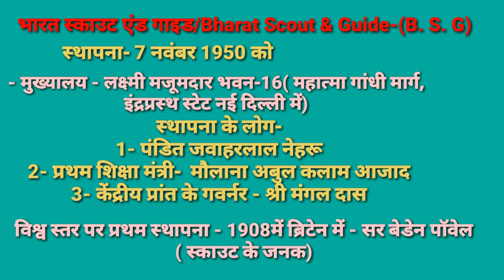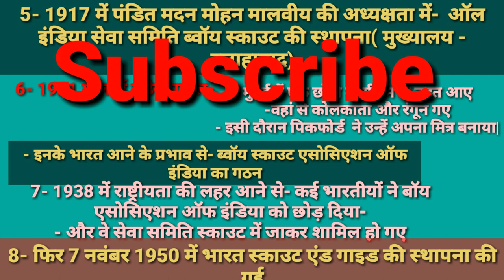भारत स्काउट एंड गाइड/Bharat Scout And Guide In hindi /Bharat Scout and Guide /Scout and Guide /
दोस्तों इस वीडियो में भारत स्काउट एंड गाइड के बारे में वे  सभी महत्वपूर्ण टॉपिक जो आपके आने वाले सभी फिजिकल एजुकेशन एग्जाम के लिए इंपॉर्टेंट होगा| दोस्तों यदि आपके मन में फिजिकल एजुकेशन सब्जेक्ट  से रिलेटेड किसी टॉपिक के बारे में कोई डाउट हो तो आप कमेंट में जरूर बताइए मैं उसका डाउट क्लियर करने की पूरी कोशिश करूंगी|